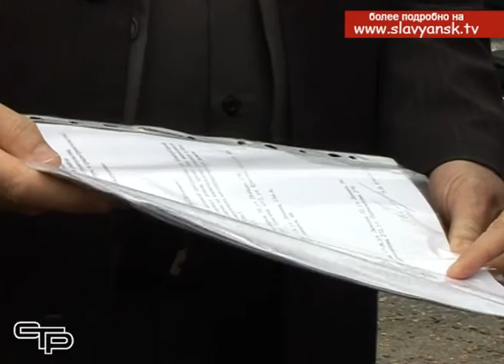Глава района совместно со специалистами администрации выезжали по обращениям граждан